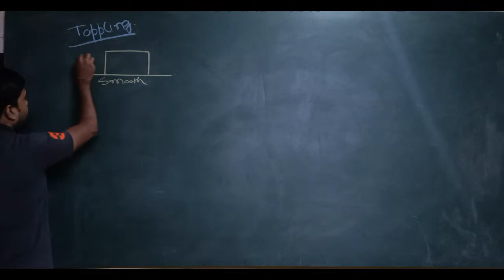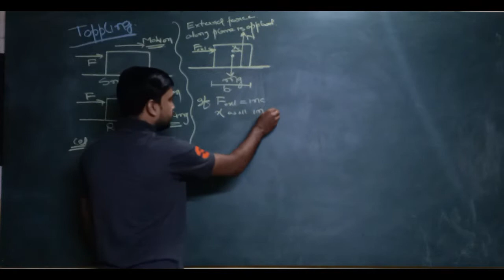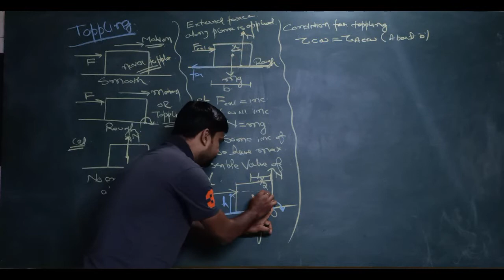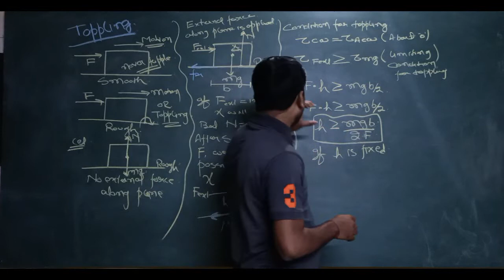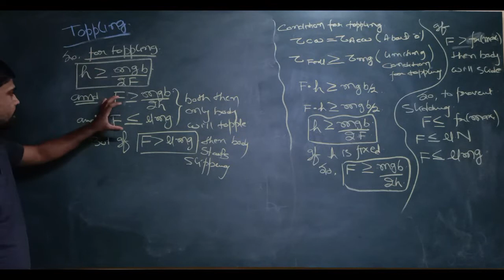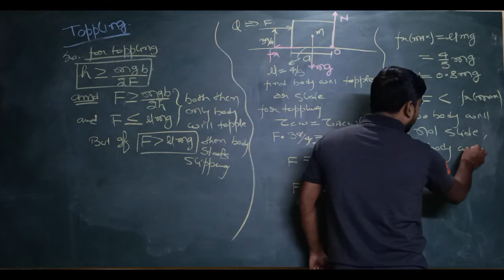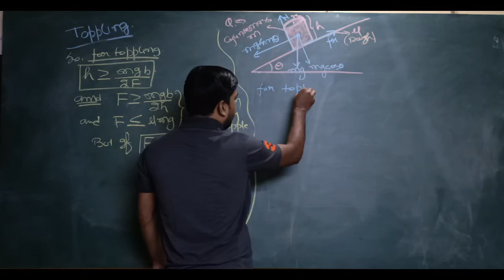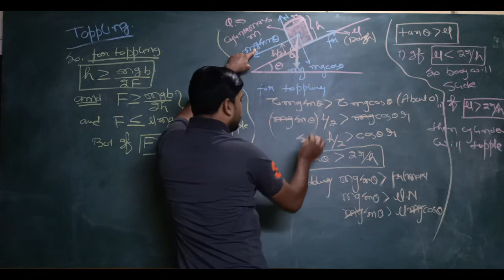CLASS 11TH PHYSICS TOPPLING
Best Video Lecture on "CLASS 11TH PHYSICS TOPPLING". Edge Study Provide Quality Videos to Students of JEE/NEET/CBSE/ICSE . This Digital Tutorial Powered and Supported by SRIVASTAVA CLASSES (Dhanbad). Faculties are Well Experienced and Highly Educated. We aim for betterment of education for those who attending regular classes as well as for those students who unable to take regular class in any institute. For Any Type of query students can whats app to 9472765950. We are always ready to take advice from each one, Thanks for supporting us.